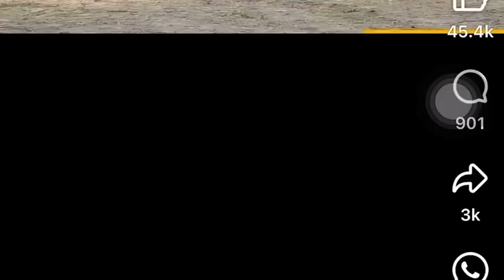ਰੁਪਿੰਦਰ ਕਹਿੰਦਾ ਮੈ ਤੇਰਾ ਬਹੁਤ ਵੱਡਾ ਫੈਨ ਆ , ਮੁੰਡੇ ਨੂੰ ਦਿੱਤਾ ਹੌਸਲਾ , ਦੇਖੋ ਰੁਪਿੰਦਰ ਜਲਾਲ ਤੇ ਅਮਰੀਕ ਕੀ ਬੋਲੇ,